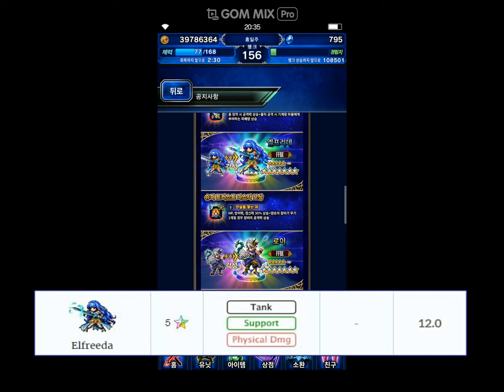[FFBE] 11월 15일 신규 7성 각성 개방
Final Fantasy Brave Exvius 7★ Awakening